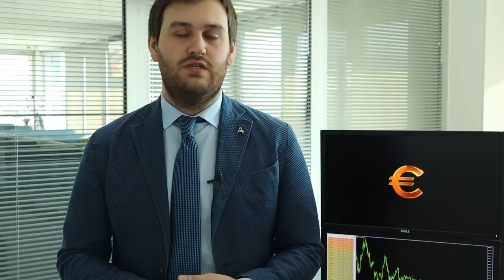"Утренний брифинг" от Артема Деева. 25.02.2019